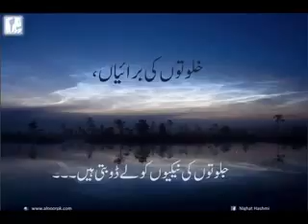Khalwaton ki buraiyan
Tanhai ki buraiyan naikiyon ko khatm kar deti hain